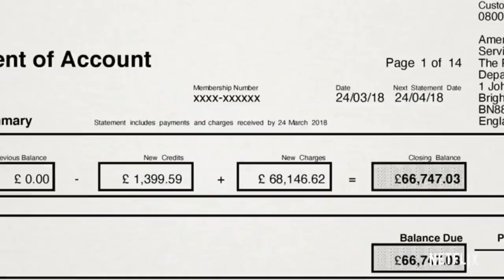The Home Of True Crime (HD) 2021| Slate Announcement | Netflix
You’re invited to the home of true crime, where the truth is unbelievable. Have a look around at what’s to come.

Tiger King 2: Coming Soon
The global hit Tiger King will return to Netflix for more madness and mayhem.
Directors: Eric Goode, Rebecca Chaiklin
Executive Producers: Chris Smith, Fisher Stevens, Eric Goode, Rebecca Chaiklin
Production Company: A Goode Films Production in association with Library Films and Article 19 Films

The Puppet Master: Hunting the Ultimate Conman
From the acclaimed filmmakers behind The Imposter, this three-part series tells the jaw-dropping story of one of the world's most audacious conmen who was convicted in 2005 for stealing fortunes and destroying multiple lives. But now, in an incredible twist, the story reaches into the present day, with a desperate family who fear for their mother's safety.
Directors: Sam Benstead, Gareth Johnson
Executive Producers: Bart Layton, Rebecca North
Production Company: RAW

Trust No One: The Hunt for the Crypto King
Follow a group of investors turned sleuths as they try to unlock the suspicious death of cryptocurrency multimillionaire Gerry Cotten and the missing $250 million they believe he stole from them.
Director: Luke Sewell
Executive Producers: Sophie Jones, Morgan Matthews
Production Company:  Minnow Films

The Tinder Swindler
The Tinder Swindler tells the jaw-dropping story of a prolific conman who posed as a billionaire playboy on Tinder, and the women who set out to bring him down.
Director: Felicity Morris
Executive Producers: Bart Layton and Sam Starbuck for RAW; Jeff Gaspin and Eric Levy for Gaspin Media; Stuart Ford and Lourdes Diaz for AGC Studios
Production Company: RAW

Bad Vegan
Celebrity restaurateur Sarma Melngailis becomes the “Vegan Fugitive” when she’s conned out of millions by a man who convinces her that he can expand her food empire and make her beloved pit bull immortal--as long as she never questions his increasingly bizarre requests.